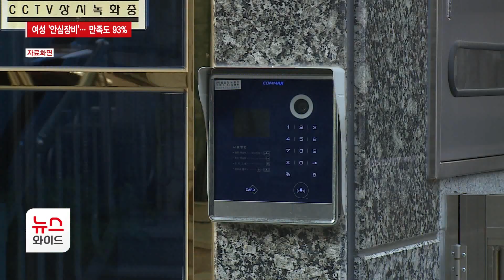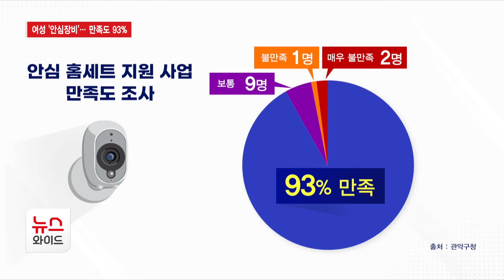혼자 사는 여성 '안심장비'… 만족도 93%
관악구가 1인 가구 여성들의 안전한 삶을 위해
CCTV 증설이나 안심장비 지원 등
다양한 사업을 추진하고 있습니다.

안심장비로 밖을 볼 수 있는 스마트 초인종과 가정용CCTV,
창문잠금장치 등을 지원하고 있는데요. 만족도가 높다고 합니다.

구동규 기자가 취재했습니다.